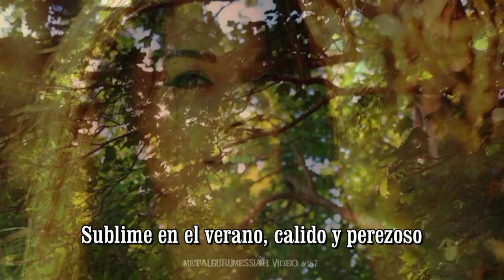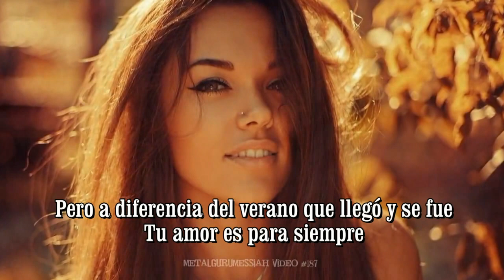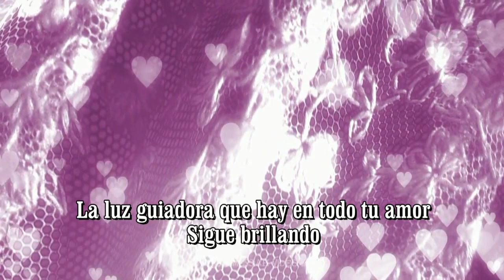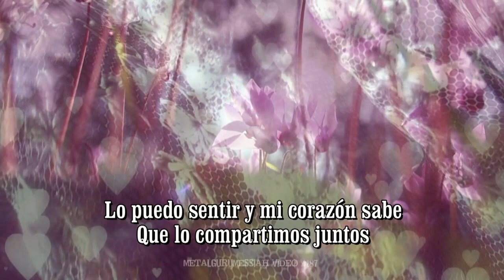Your Love Is Forever (subtitulado)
George Harrison 1979 Remastered HQ Subtitulos en español, video original de @MetalGuruMessiah